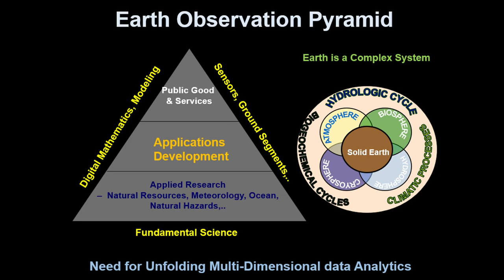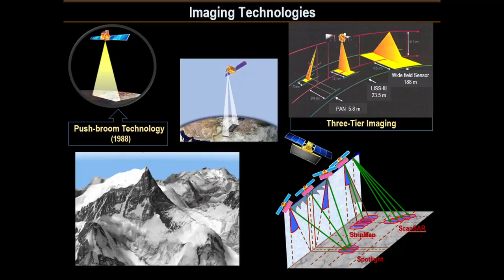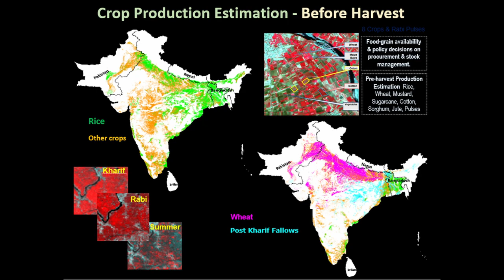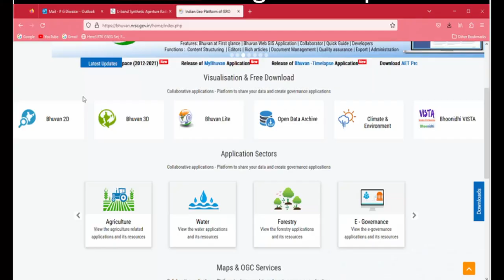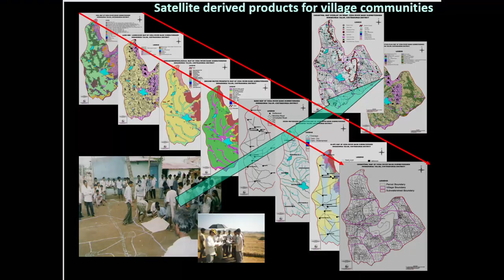Space for Sustainable Development | Parsi Diwakar | TEDxNMIMSBangalore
World leaders are increasingly recognising the importance of space-based technologies in achieving a more sustainable and socially responsible future. Space agencies, governments, businesses, and civil society must collaborate to identify sustainability-focused space activities, promote open data and technology access. We can use space technology to accelerate sustainability and resilience. Mr. P.G. Diwakar is a distinguished Scientist at ISRO for 36 years and Director of Earth Observation and Disaster Management, with over 75+ publications in several National and International journals.
He is the recipient of many awards that include the ISRO Merit Awards, National and International recognition for Innovative use of Geospatial Technologies. His research interests are Digital Image Processing, Geospatial Technologies, and Software solutions in Societal Applications of Space Technology. This talk was given at a TEDx event using the TED conference format but independently organized by a local community.